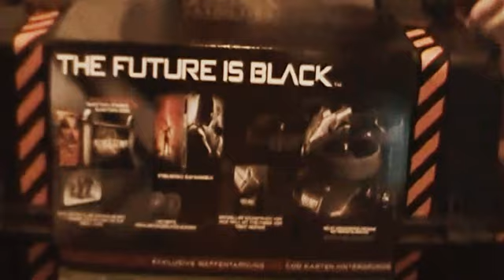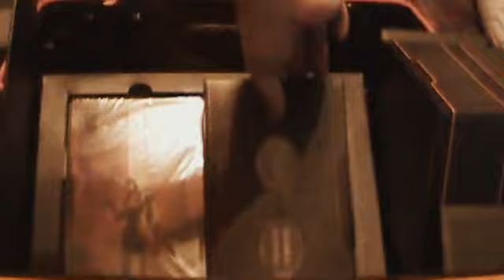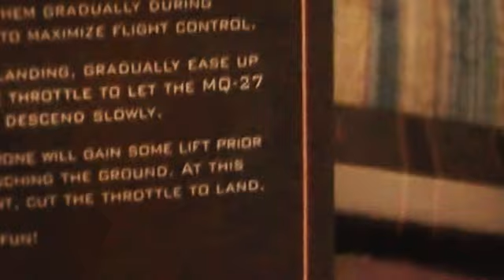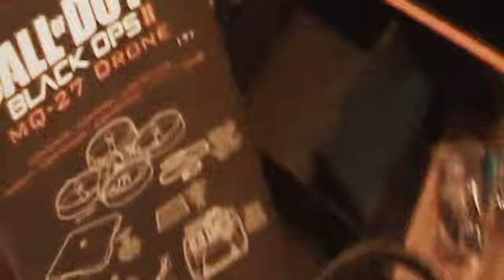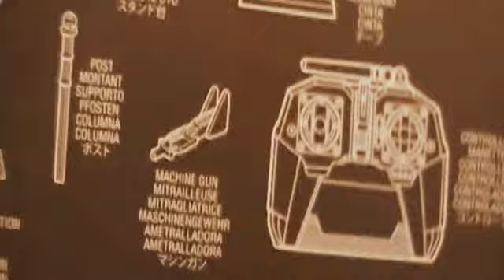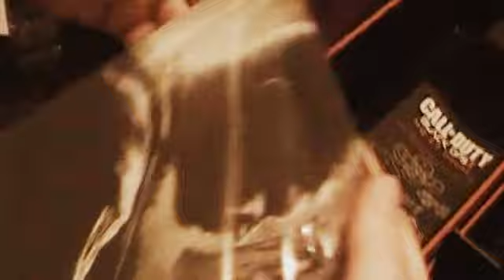BLACK OPS 2 limited Prestige Care-Package (unboxing)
includes  NUKETOWN ZOMBIES